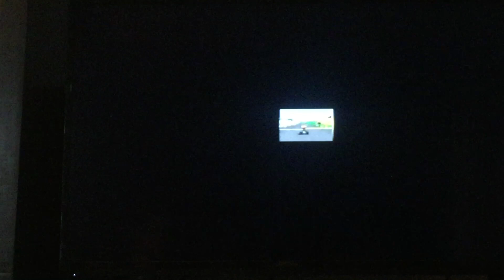MK64 Luigi Raceway 3lap 1:58.46 PAL